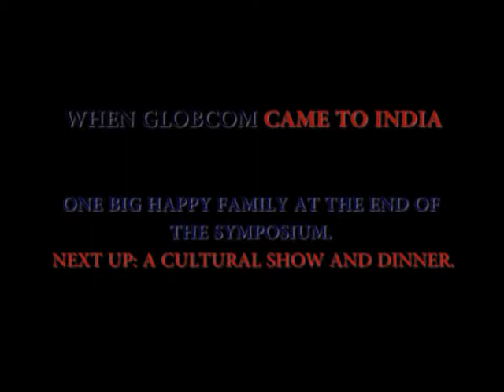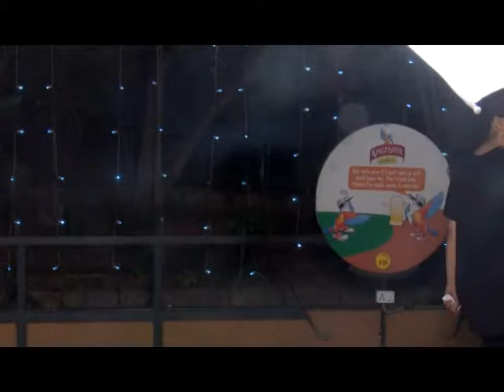Copy of GlobCom 2017 BANGALORE GOLF ASSOCIATION A CULTURAL SHOW AND DINNER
WHEN GLOBCOM 2017 CAME TO INDIA

ONE BIG HAPPY FAMILY AT THE END OF THE SYMPOSIUM. NEXT UP: A CULTURAL SHOW AND DINNER

COMMITS STUDENTS KEPT  ENTERTAINED AT THE BANGALORE GOLF CLUB.